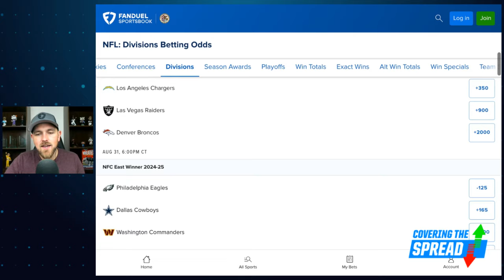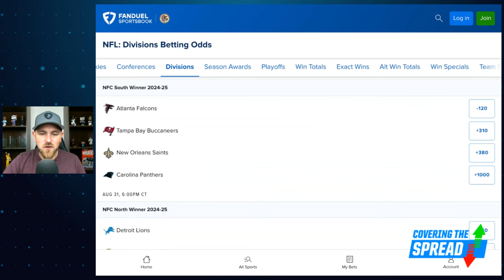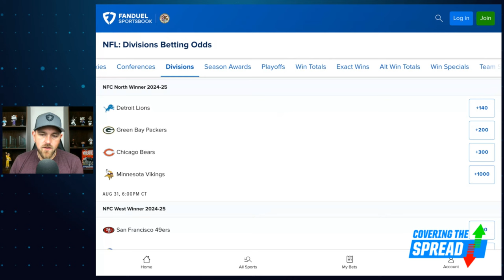Best 2024 NFL Divisional Futures Bets | Covering the Spread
With the NFL preseason getting underway Thursday, it's time to lock in futures for the 2024 season. Which divisional bets stand out at FanDuel Sportsbook? FanDuel Research's Jim Sannes goes division-by-division, breaking down which teams he thinks are worth targeting at their current odds.